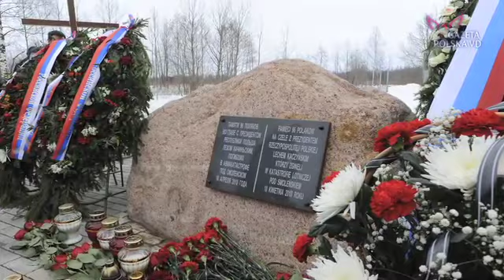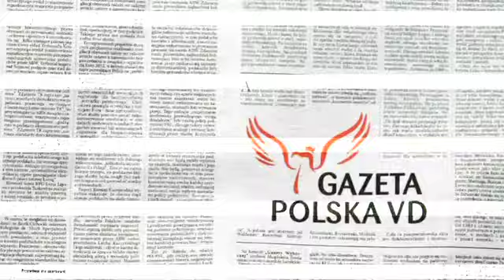Szef BOR gen. Janicki w Katyniu...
Rafał Dzięciołowski (naoczny świadek) o przebiegu wizyty państwowej w Smoleńsku i Katyniu w 2 rocznicę katastrofy: "Znowu były dwie wizyty" Adam Kwiatkowski, b. współpracownik prezydenta Lecha Kaczyńskiego o nietypowej formie upamiętnienia ofiar smoleńskiej katastrofy.